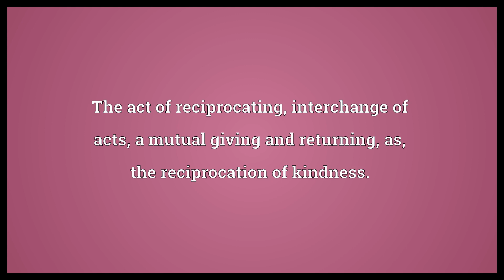Reciprocation Meaning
Video shows what reciprocation means. The act of reciprocating, interchange of acts, a mutual giving and returning, as, the reciprocation of kindness.. Alternate recurrence or action, as, the reciprocation of the sea in the flow and ebb of tides, oscillation..  Reciprocation Meaning. How to pronounce, definition audio dictionary. How to say reciprocation. Powered by MaryTTS, Wiktionary